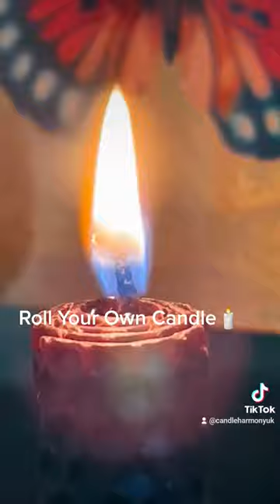Beeswax Candles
to view our latest products.

Elevate your Spiritual Practice with our Blessed Bee Beeswax Candles. These 6 candles are specifically designed for spell work, rituals, and creating a peaceful and protected environment. Made with natural beeswax and a 100% linen wick, they burn cleanly and safely for hours of ambient light and a soothing natural scent.

Benefits:
Invoke feelings of protection and banish negativity
Clean and long-lasting burn for reliability
Embrace a calming atmosphere with a soothing natural scent